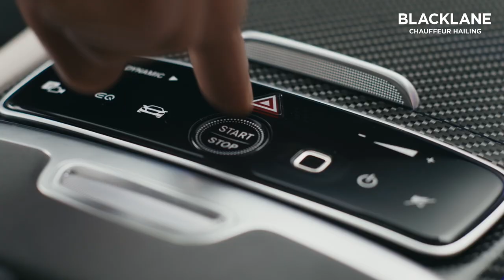Ride First Class Before You Fly First Class | Blacklane Chauffeur Hailing